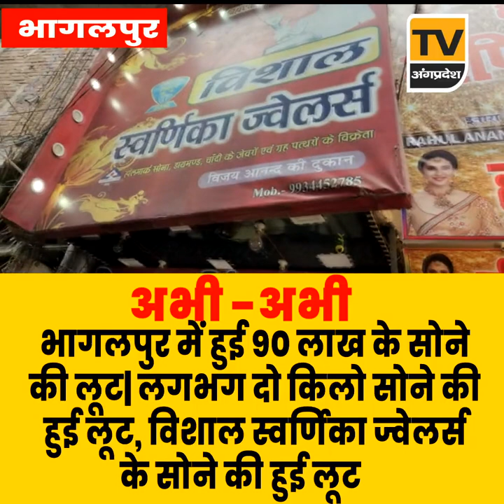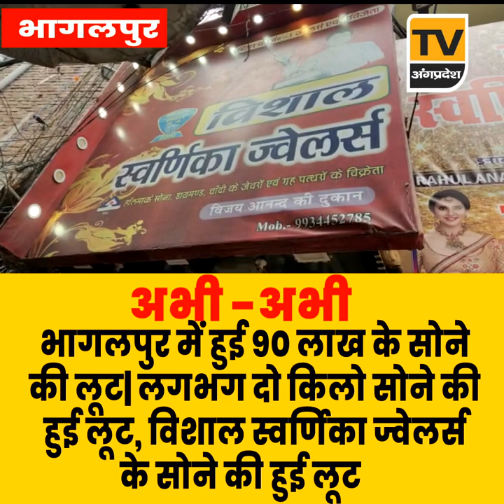भागलपुर में हुई 90 लाख के सोने की लूट| विशाल स्वर्णिका के लगभग दो किलो सोने की हुई लूट